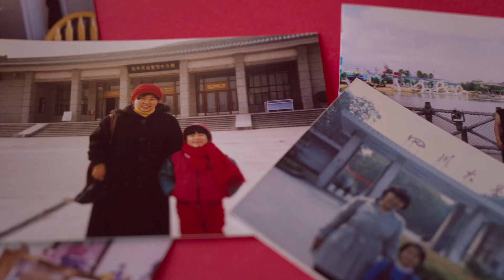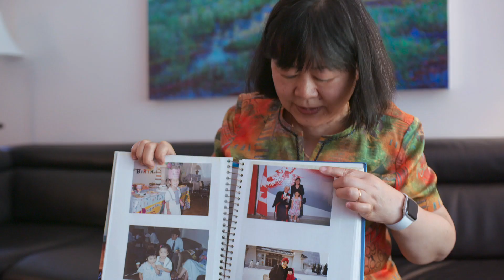Embrace The Panda: Making Turning Red | Disney+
Go behind the scenes of Pixar’s newest film with EmbraceThePanda: Making Turning Red, an original documentary now streaming on Disney+!